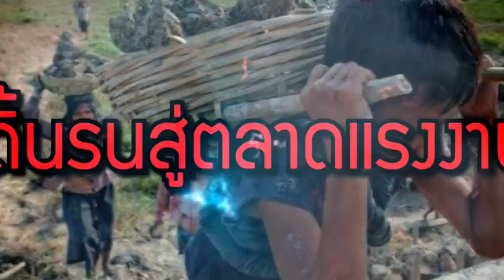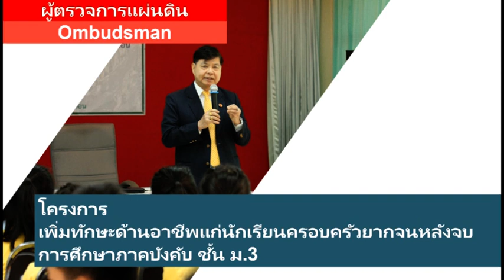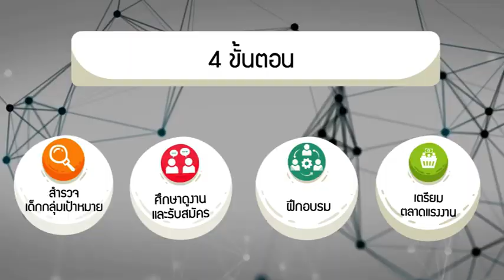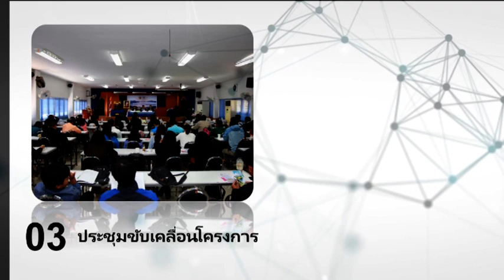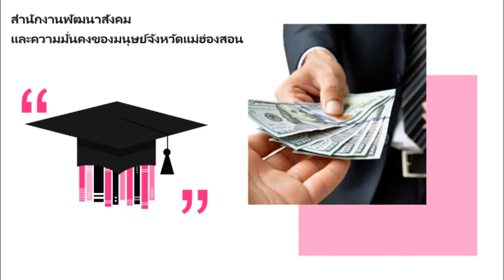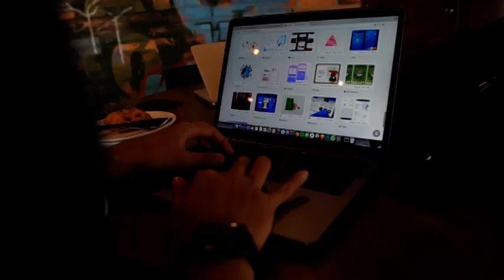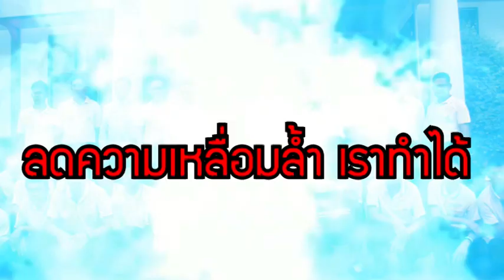วีดิทัศน์แนะนำโครงการเพิ่มทักษะด้านอาชีพแก่นักเรียนครอบครัวยากจน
โครงการเพิ่มทักษะด้านอาชีพแก่นักเรียนครอบครัวยากจนที่ไม่ได้เรียนต่อหลังจบการศึกษาภาคบังคับ